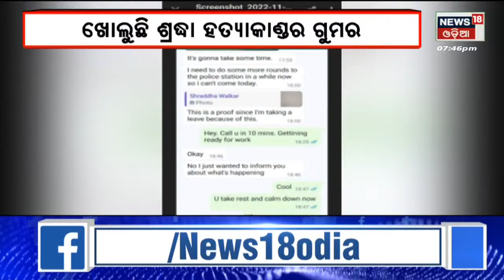Shraddha Aftab News | କଟା ମୃତଦେହ ଫୋପାଡିବା ପାଇଁ ଯିବା ସମୟରେ ଫୁଟେଜ୍ ସାମ୍ନାକୁ ଆସିଛି | Odia News